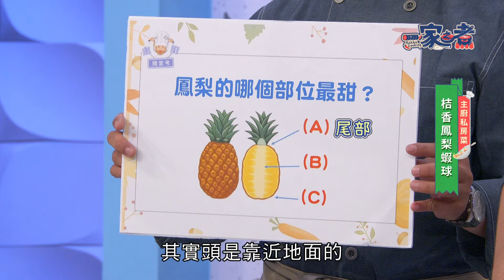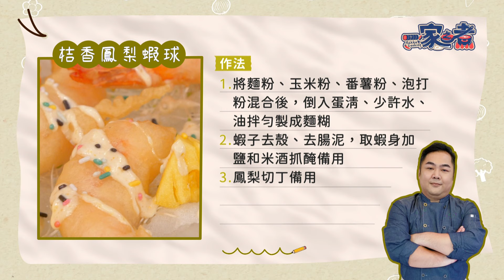【必須的】老婆的加油最重要，有她支持才有動力！(臺中東勢-新竹市) |《一家之煮》 S.6 EP05 ( Hakka Cooking S6 )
《一家之煮》這次將迎來兩組老闆的PK，老闆們之間的對決誰會獲勝呢？本集紅隊是在市場經營傳統點心店的母子檔，對上藍隊來自新竹經營辦桌餐廳的年輕夫妻檔！

第一關挑戰兩隊的廚藝基本功，第一回合「臂力」的考驗，兩隊竟創下節目翻鍋次數的新高點！氣勢和實力都不相上下；第二回合「穩定度」考驗的是一刀不斷削果皮，緊張的過程讓旁人連呼吸都小心翼翼，太刺激了！

創意料理代名詞的小戴師傅，本集【主廚私房菜】帶來「桔香鳳梨蝦球」給大家品嚐，炸得澎澎的氣泡蝦搭配酸甜的鳳梨和桔醬美乃滋，讓大家吃到都忘了待會兒還要比賽呢！

【家家出好菜】兩隊今天都拿出了家中的祕密武器。紅隊將祖傳的芋粄結合炒避風塘的方式帶來拿手菜「避風遇粿巧」。藍隊的「#+塔相望潮」則用特調的神祕老抽來拌炒螃蟹，聽說這道是為了老婆愛吃才做的。兩隊老闆們的對決究竟誰能勝出？超緊張又逗趣的內容千萬不能錯過！

主廚：徐玉芳
來賓：徐嘉營